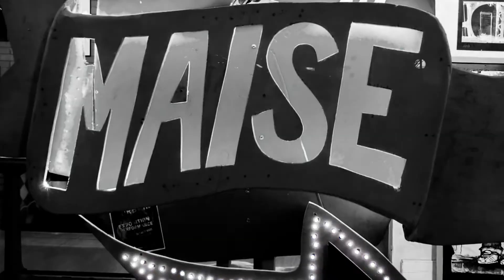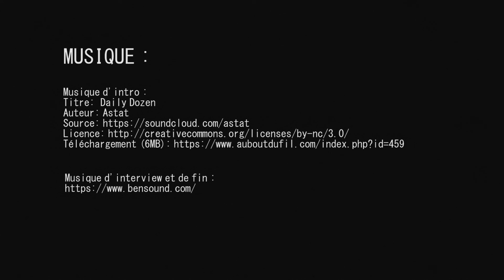Un collectif des artistes-Graffmatt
Episode 3 du projet "Un collectif des artistes" où Jean-Yves Soulet nous présente l'artiste Graffmatt du collectif de La Maise.